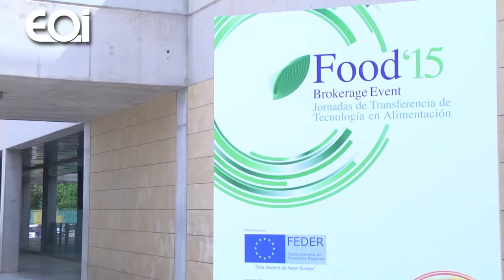Resumen Food Brokerage Event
Food brokerage event
Jornadas de transferencia tecnológica Internacional en alimentación
Fecha: 14 y 15 de mayo de 2015
Centro de Congresos Victor Villegas, Murcia